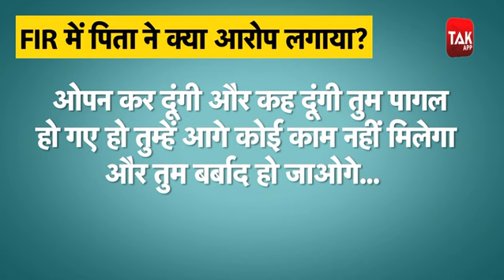Sushant Singh Rajput: सुशांत ने आखिरी कॉल में रिया के बारे में क्या बताया?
सुशांत सिंह राजपूत मामले में रिया के खिलाफ दर्ज की गई FIR में कई बातें सामने आई हैं... सुशांत के पिता के मुताबिक उनकी बेटी को जो फोन सुशांत ने किया था उसमें रिया को लेकर बहुत कुछ बताया था... कहा था कि रिया मुझे फंसा देगी... देखें वीडियो...